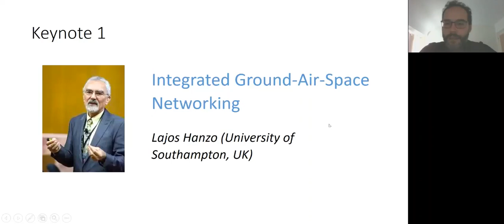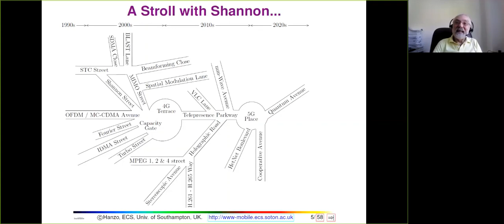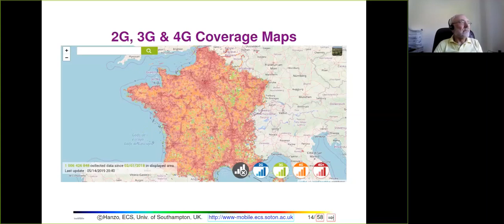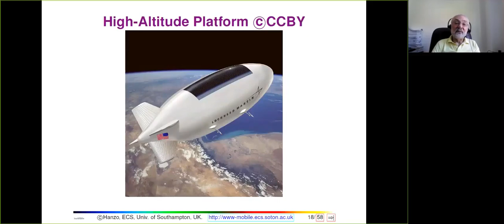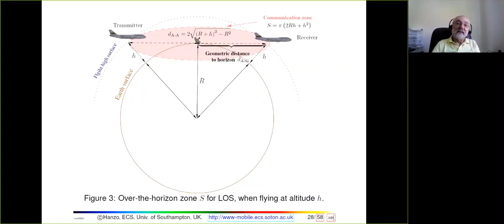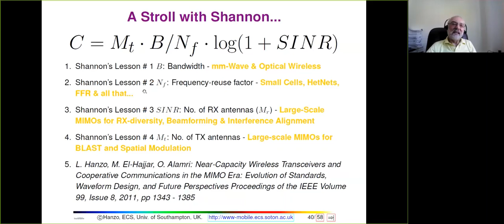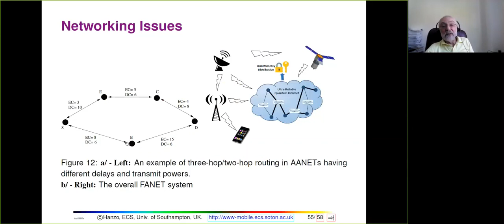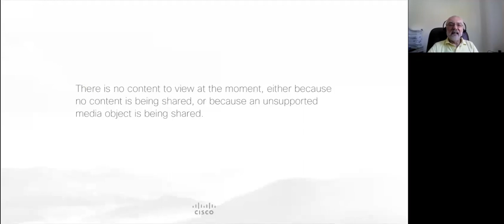Integrated Ground-Air-Space Networking - Lajos Hanzo (University of Southampton - UK)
Tutorial: Integrated Ground-Air-Space Networking by Dr. Lajos Hanzo (University of Southampton - UK) during the 2st PAINLESS Summer School, virtual. (01/06/2020)